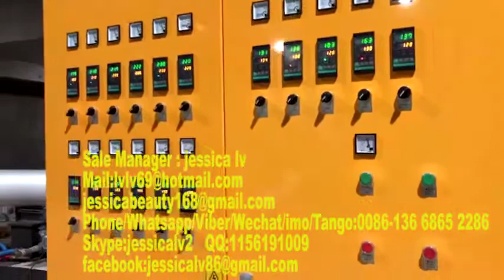Hot Selling!! Disposable plastic fast food container and ceiling making machine,